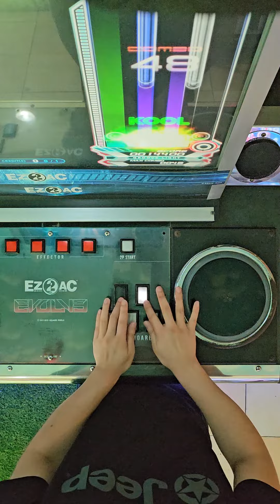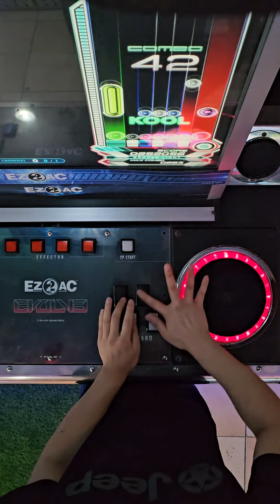뉴 비 가 나 타 나 따 EZ2AC 2P